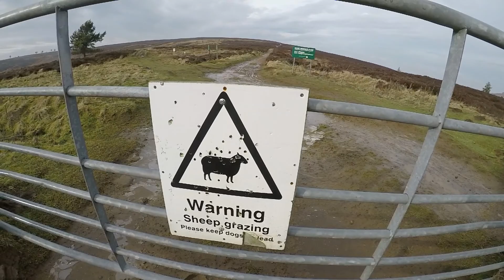From Winter to Summer in a month. Terra Trailblazers February 2019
The say March is supposed to come like a lion and out like a lamb; this February came in like a polar bear and out like a semi-naked sun worshipper. We began with snow, which thawed to cold and frosty before ramping up to mid-summer by the latter days of the month, culminating in our trip to Scotland (video) where temperatures were in the high teens centigrade. Only the 28th let things down by being damp and misty. The first false spring of winter has been and gone, time for more snow yet.